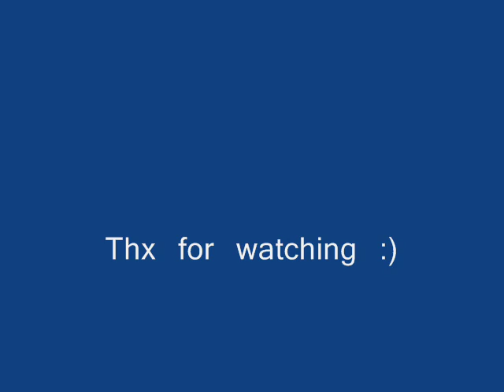Grepolis.Sk Hymna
Na Grepolis fore som pod menom xKxIxLxLx